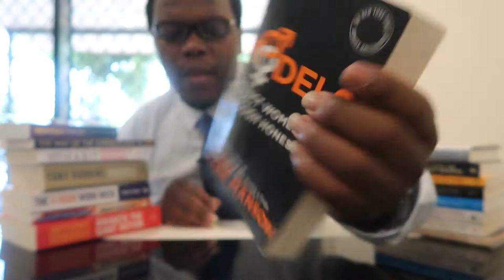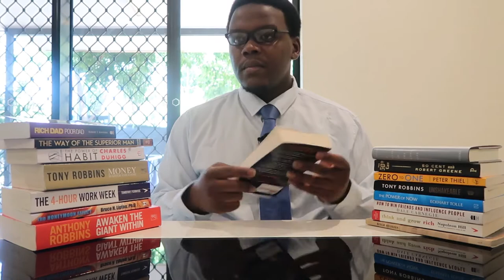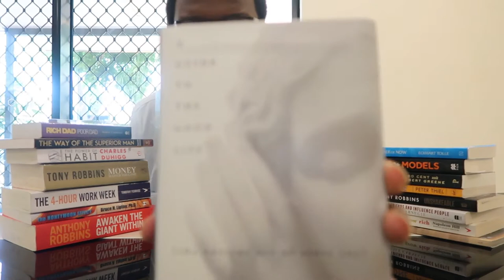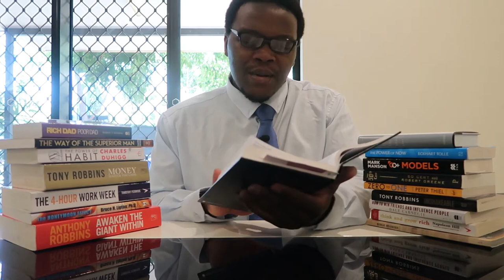👁 Books every guy must read [+BONUS BOOK LIST]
These are my top 5 books so far i think everyone should read they have had the most impact in my life.
#4 The Way Of The Superior Man
#3 Models
#2 The Power Of Now
#1 A Guid To The The Good Life.

Please like, Sub if your new ;)